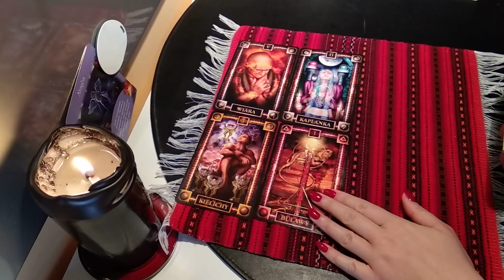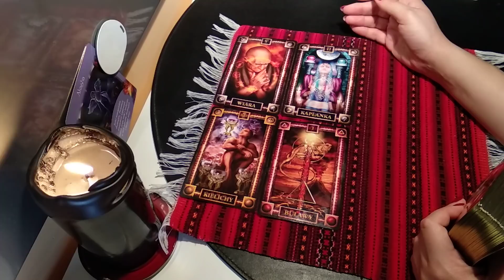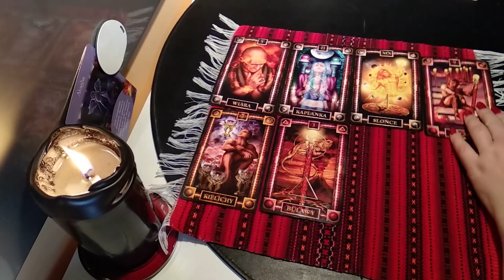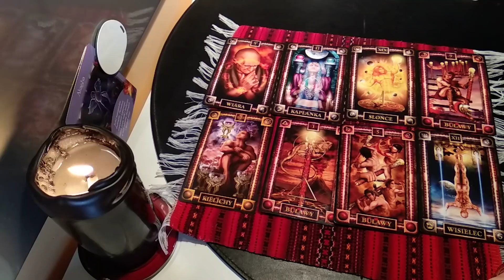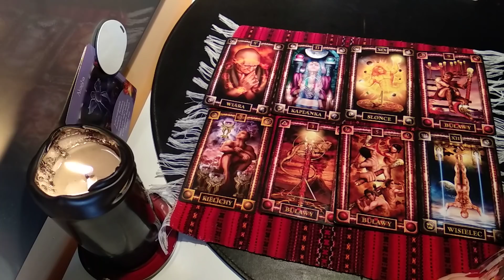Waga Tarot na relacje 4-18.11.2018